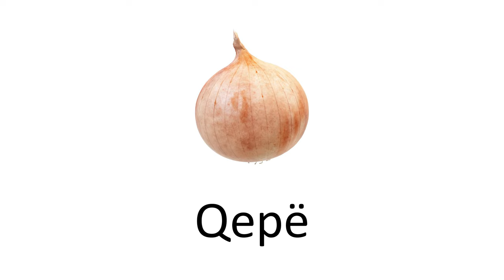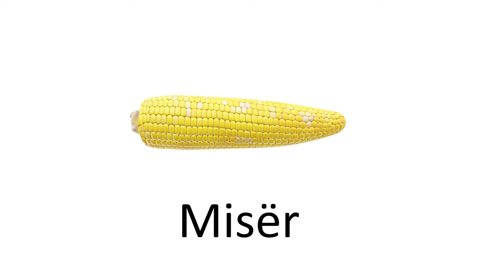Learn Vegetables in Albanian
Pronouncing 'Vegetables in Albanian"

'Cover photo Credits:
Vegetables top view photo created by freepik